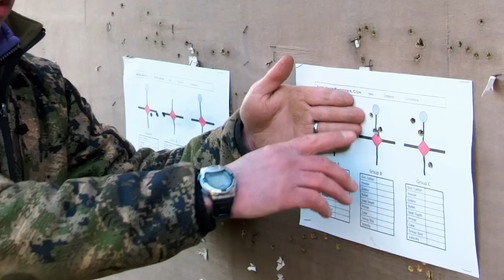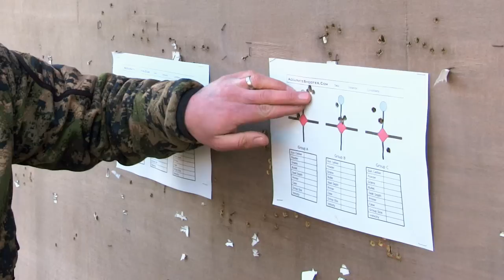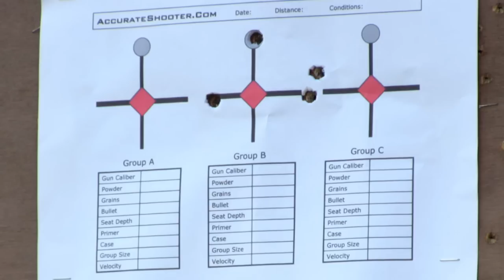Rifle Skills: Tighter shots groupings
Why aren’t your shots tighter groupings? You have your rifle set up, know the basics and sorted your body position, here are a few possible reasons why

If you’ve been following the series and trying the techniques we’ve described, you should by now have some shots in your targets. We’ve gone through setting up your rifle for success, zeroing and finding the right ammunition, and the various ways in which you can improve your shooting skills.

So if your shots groupings are still not as tight as you’d like them to be, how can you see what might be affecting them? It can be as simple as having a bad day, but equally there may be a particular aspect of your position, breathing or technique that is causing you a problem.

Shot groups, and how to analyse them
A group is defined by no fewer than two shots fired at the same point of aim — and it is best if you use five shots for your groups, as this will give you a more even average to work with. Of course, we all know that your groups should be as tight as possible. It’s easy to assume from Internet forums that you should be achieving 1in groups at long ranges but while this is possible,
for most rifle users, a 1in group at 100m from the prone position is a good standard to look for. If you are getting 1in groups at 100m, you can expect 2in groups at 200m; 5in groups at 500m and so on.

Vertical String
This is most frequently caused by the shot being released at different points in your breathing cycle. The rifle will inevitably move up and down as you breathe, so try training yourself to release the shot at the same point, at about two-thirds of the exhalation of breath.

Horizontal String
A horizontal string is usually caused by poor natural alignment and body position. This can have two effects — you will be using muscle strength to hold the rifle on the point of aim, resulting in pulled shots. The other effect is that during recoil, the rifle “jumps” to one side to align itself with your body.

Flyers
A flyer is when most of your group is forming nicely, but one shot lands further apart. This can be happening for two reasons. The most common is that you lose concentration and focus, often during the final shot. Don’t try to analyse how you have done until the end of the group, as this causes a loss of concentration. Maintain your focus until you have shot your entire group, then look at the results. It can also simply be a pulled shot — you may have used the tip of your finger, for example.

Split Groups
A split group is when a number of your shots have landed well, close together, but the rest have formed a separate group. This happens when you’ve fired several shots, then shifted your position, even minutely. Either you have done this because the initial position wasn’t comfortable, or you were using too much muscle strength to maintain that position.

A large group
If your groups have a nice formation, but you are having trouble getting them to a neater, tighter size, what should you do? Repeat the zeroing process, so that you are removing yourself from the group size — if a nice, tight group is not achieved, go back to the basics — refine and practise the marksmanship principles, the seven elements and the three.